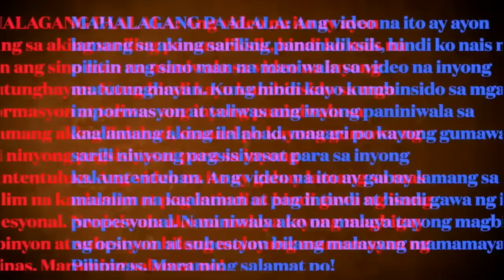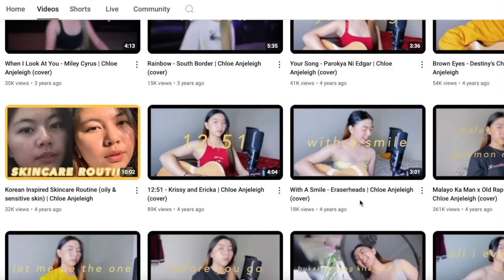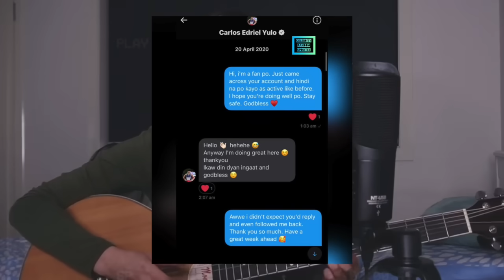GRABE!! DITO PALA GALING ANG YAMAN NG GIRLFRIEND NI CARLOS YULO!! GANITO PALA KAYAMAN!!